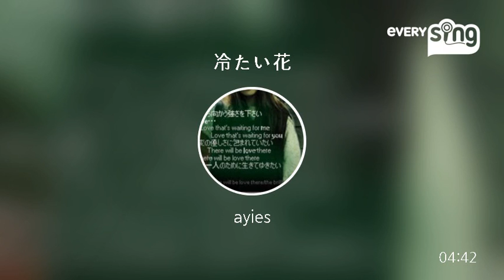[everysing] 冷たい花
Singer : ayies
Title : 冷たい花

everysing APPLICATION

▶ Features ◀